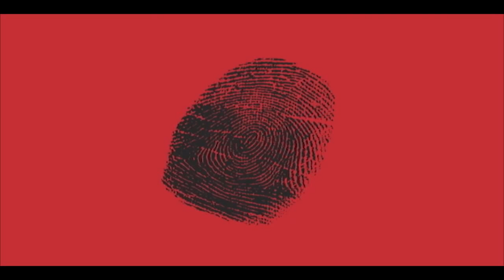GIU MARTINS ENTREVISTA ZENAIDE ALEXANDRE - BLOCO 03